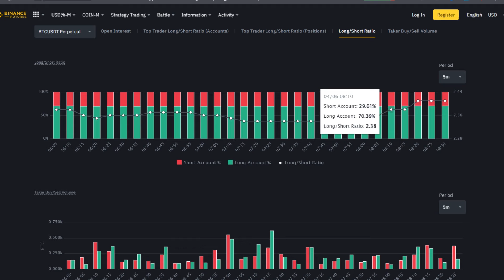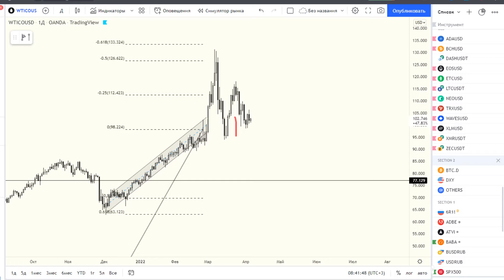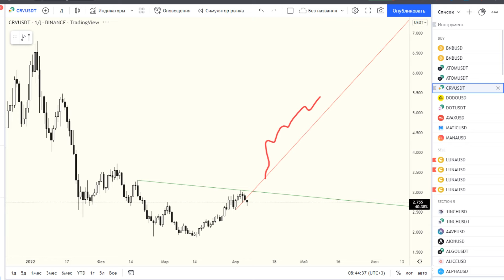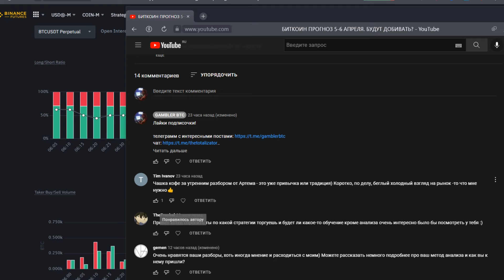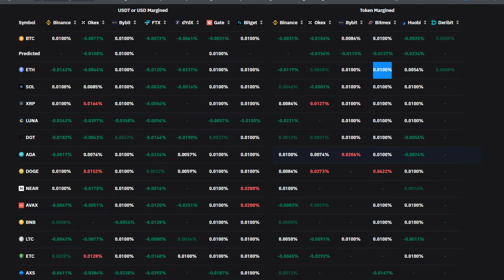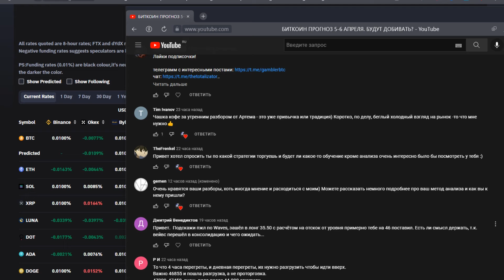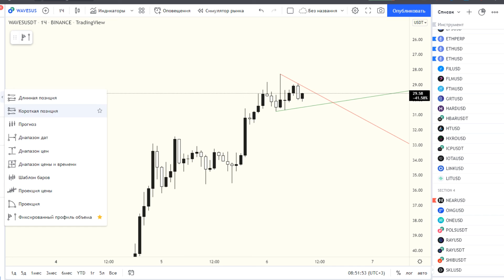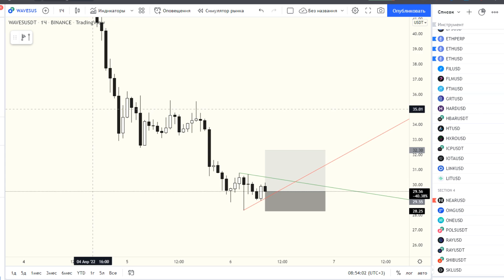БИТКОИН ПРОГНОЗ 6-7 АПРЕЛЯ. ДО КУДА ВЫНОС?